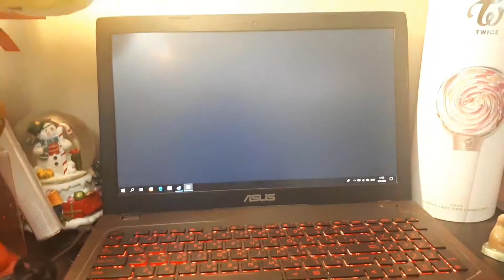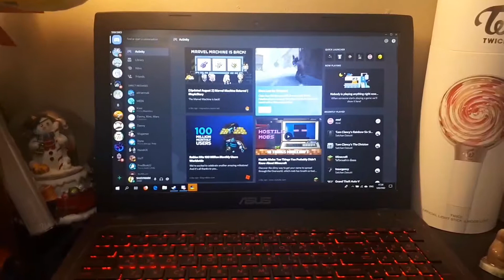Trip with BD: Japanese Festival